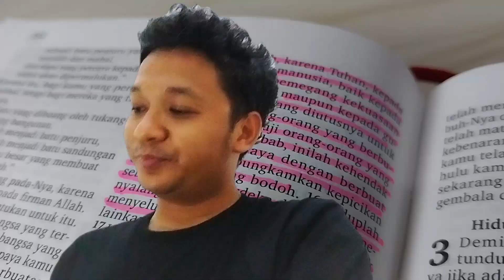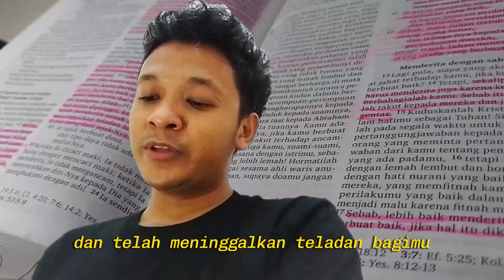Sudah melakukan kehendak TUHAN tapi masih menderita? || BIBLE STUDY #08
Mengikut Yesus memang bukan jalan yang mudah. Sudah berusaha melakukan semua seturut kehendak-Nya, tapi kadang kala penderitaan yang kita dapat. Itulah perbedaan menjadi seorang Kristen di mana nilai sebuah hubungan umat dengan TUHAN-nya bukan hubungan transaksional belaka. Mari kita bahas dalam episode Bible Study kali ini melalui kesaksian dari pergumulan yang sedang saya alami.

BIBLE STUDY adalah segmen di Bungtonce TV yang khusus membahas hal-hal yang berkaitan dengan okultisme, dunia roh, dan sebagainya yang dikupas tuntas dalam perspektif Alkitab. Semoga memberkati.

Hi, my name is Tony Ragil and I'm a Content Creator based in Indonesia. Bungtonce TV is my official Youtube channel.

PERINGATAN : Saya tidak mengizinkan siapapun untuk mereupload atau menayangkan konten video saya baik sebagian atau seluruh durasi video di media mana pun tanpa izin tertulis dari saya (Tony Ragil) selaku kreator.

WARNING : I do not allow anyone to reupload or display my video content, either part or all of the duration of the video in any media without written permission from me (Tony Ragil) as the creator.